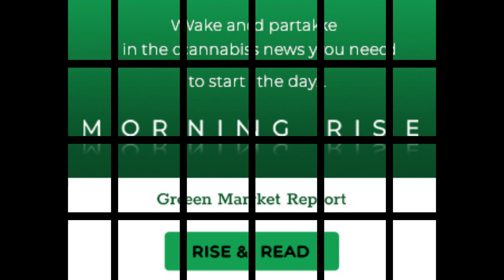Weekly Stash January 27, 2023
This is the Green Market Report's Weekly Stash for the week ending January 27, 2023.  This week the Green Market Report covered the news on Curaleaf's exodus from the west coast, Ascend Wellness' expansion in Maryland and an update from the FDA on cannabis guidance.